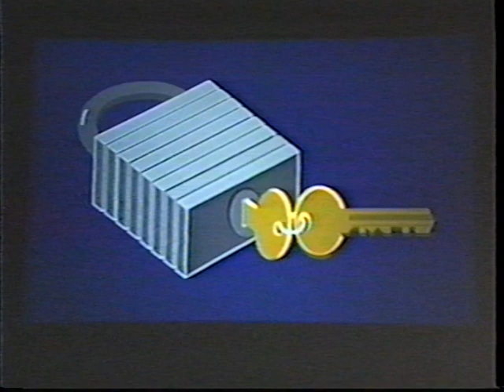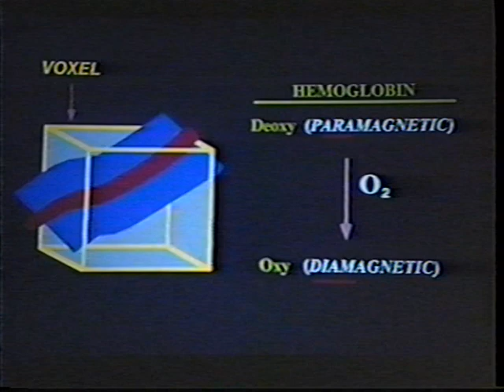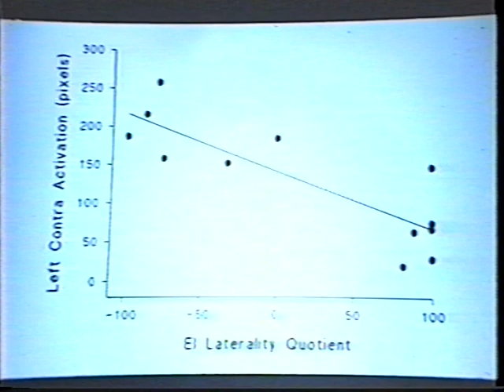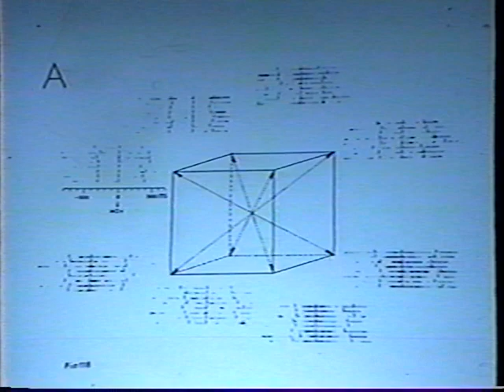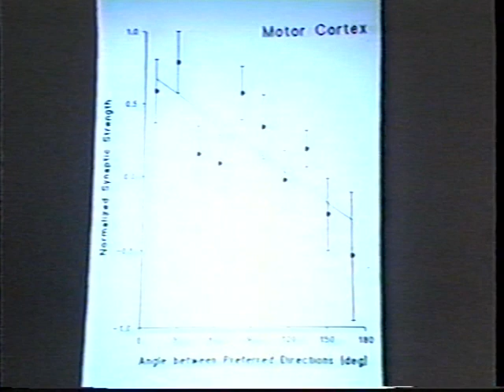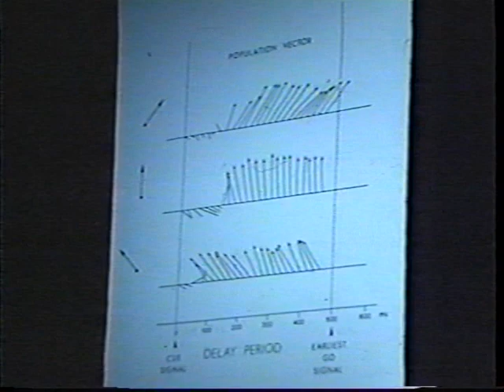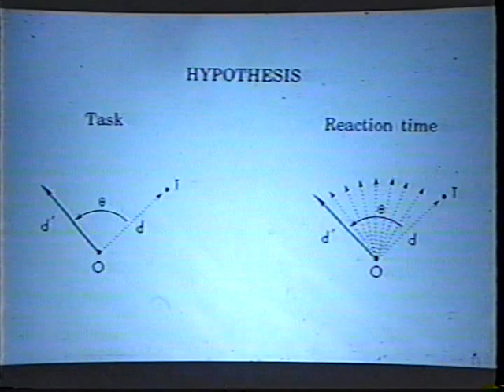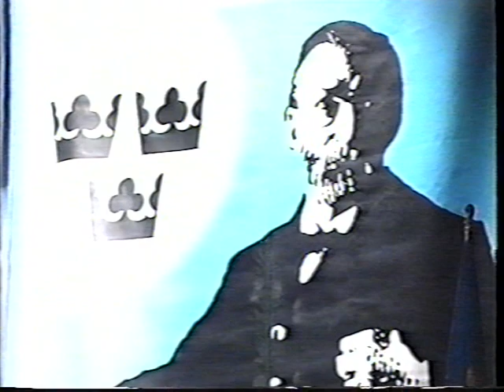Apostolos Georgopoulos - Behavioral Neurophysiology of the Motor Cortex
Apostolos Georgopoulos presenting at the 30th annual Nobel Conference - Unlocking the Brain: Progress in Neuroscience at Gustavus Adolphus College in 1994.

Lecture by Apostolos Georgopoulos: Behavioral Neurophysiology of the Motor Cortex